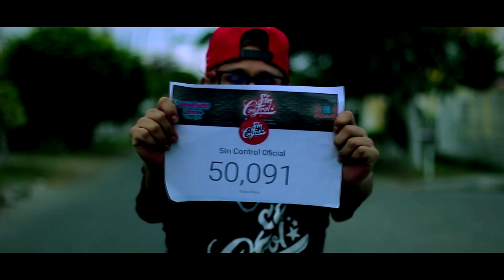Brush Vasquez - Para el Millon (Video Oficial)